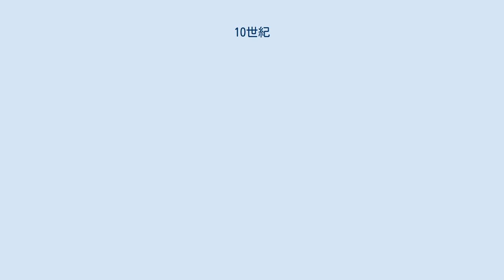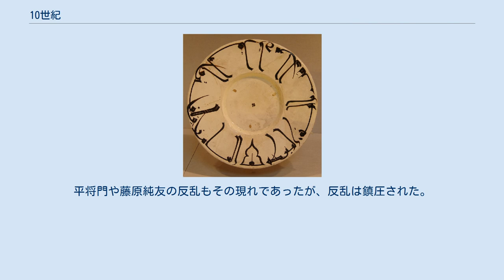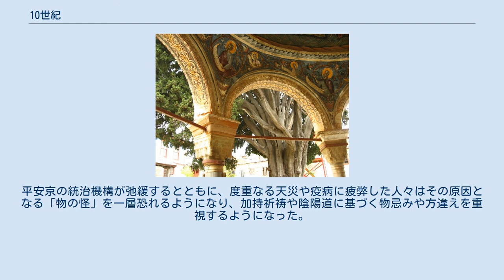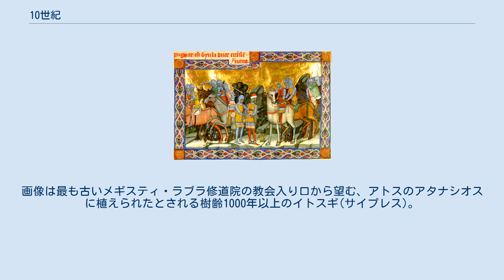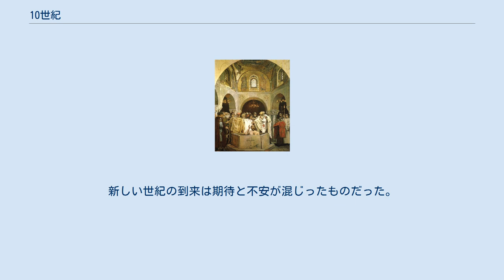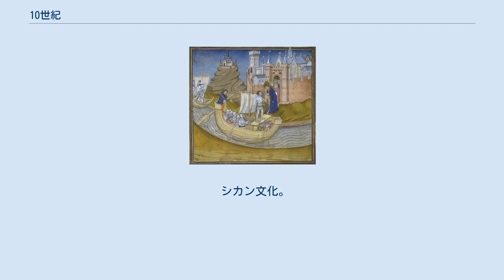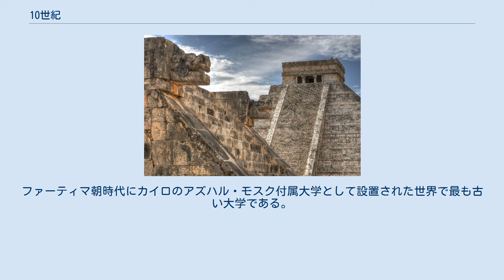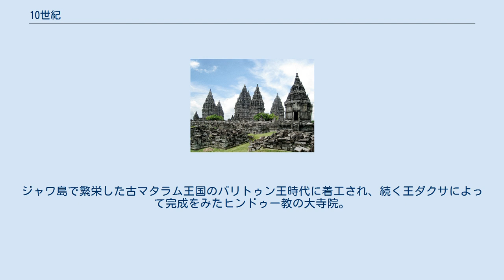10世紀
江南の爛熟。
画像は顧閎中が描いた「韓煕載夜宴図（北京故宮博物館蔵）」。
五代十国南唐の後主李煜時代の宮廷の優雅な様子がしのばれる。
 「世界の宝石」コルドバ。
画像はコルドバにあるメスキータの円柱の森。
10世紀末までに歴代の後ウマイヤ朝カリフによって改築が続けられ今ある姿となった。
 ノルマンディー公ロロ。
もともとは北欧のヴァイキングの指導者であったが、西フランク王からセーヌ川河口の領土を分与され定着した。
彼の直系子孫にノルマン朝初代のイングランド王ウィリアム1世がおり、この血脈は現在のイギリス王室にまでつながっている。
画像はルーアン司教ギーに迎えられるロロ。
 10世紀（じっせいき）とは、西暦901年から西暦1000年までの100年間を指す世紀。
1千年紀における最後の世紀である。
 清涼殿落雷事件。
この落雷は昌泰の変で大宰府に流された菅原道真の怨霊によるものと恐れられ、道真は北野天満宮の祭神となった。
画像は「北野天神縁起絵巻」。
 承平天慶の乱。
平安京での政争をよそに地方では在地領主となった皇親やその他の門流が勢力を拡大していた。
平将門や藤原純友の反乱もその現れであったが、反乱は鎮圧された。
画像は東京大手町にある平将門の首塚。
 平安京と「物の怪」。
平安京の統治機構が弛緩するとともに、度重なる天災や疫病に疲弊した人々はその原因となる「物の怪」を一層恐れるようになり、加持祈祷や陰陽道に基づく物忌みや方違えを重視するようになった。
画像は陰陽師安倍晴明の疫病神調伏を描く「泣不動縁起絵巻(京都・清浄華院蔵)」。
 かな文字の誕生。
日本独特の美意識の発展とともにかな文字が成立し、和様の書が生まれた。
画像は万葉仮名から平仮名へと移行する段階の「草仮名」で書かれた「秋萩帖（東京国立博物館蔵）」で小野道風によるものと伝わる。
 契丹人の伸張。
ウイグル帝国の崩壊や、唐王朝滅亡後の混乱で内陸アジアで勢力を拡大したのがモンゴル系の契丹人であった。
その後、五代から宋にかけての華北政権を威圧し国勢を整えることになる。
画像は契丹人を描いた「胡人出猟図」（台北国立故宮博物院蔵）。
 宋の建国。
唐の滅亡以後、半世紀にわたる五代十国の混乱にあった中国も趙匡胤が宋の初代皇帝太祖として即位するに及び安定した時代を迎えた。
画像は台北国立故宮博物院所蔵の太祖趙匡胤の肖像。
 マケドニア朝ルネサンス。
画像はキリストから加冠される皇帝コンスタンティノス7世の象牙彫刻（ロシア・プーシキン美術館蔵）。
東ローマ帝国では古典研究が盛んになり、この皇帝自ら著作『儀式について』『帝国統治について』を残している。
 アトス山。
この時期に東ローマ皇帝の庇護を受けてアトスの修道生活が展開した。
画像は最も古いメギスティ・ラブラ修道院の教会入り口から望む、アトスのアタナシオスに植えられたとされる樹齢1000年以上のイトスギ(サイプレス)。
 聖公ウラディーミル1世の洗礼。
東ローマ皇女アンナとの結婚を期に洗礼を受けキリスト教（東方正教会）に改宗しロシア・ウクライナ史に大きな影響を与えた。
画像はキエフの聖ウラディーミル大聖堂（聖ヴォロディームィル大聖堂）にあるヴィクトル・ヴァスネツォフの壁画。
 神聖ローマ帝国の成立。
オットー1世が皇帝となり以後代々のドイツ王が神聖ローマ皇帝位を占めることになった。
画像はこの世紀に作られた神聖ローマ帝国の帝冠（ウィーン・ホーフブルク宮殿蔵）。
 紀元1000年のヨーロッパ。
新しい世紀の到来は期待と不安が混じったものだった。
画像は950年代に描かれたスペインのサン・ミジャン修道院のベアトゥス『黙示録注解』写本（エル・エスコリアル修道院蔵）。
 マジャール人の定着。
遊牧民族マジャール人もパンノニア平原に定着し、紀元1000年にはキリスト教を受容してハンガリー王国を成立させている。
画像はハンガリー初代国王イシュトヴァーン1世がジュラの街を制圧したことを描く14世紀の年代記の挿絵。
 イェリング墳墓群。
デンマークのハーラル青歯王がキリスト教への改宗したことを記念してルーン文字で刻まれた石碑である。
 ケルト十字架。
ヴァイキングの襲撃も一段落したこの世紀、タラの王を中心にアイルランド復興が進められた。
画像はモナスターボイス修道院遺構で、アイルランド特有の「ハイクロス」と呼ばれるケルト十字架が今も聳えている。
 チチェン・イツァ遺跡。
マヤ文明を代表する遺跡で8世紀までに衰退した後に、10世紀に改めて盛んに建設が行われた。
画像はククルカンの頭...